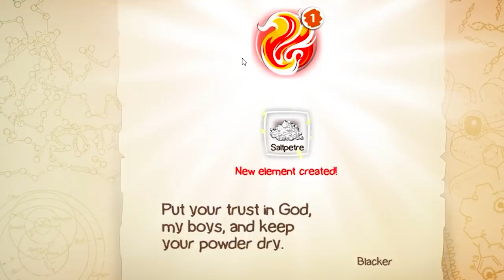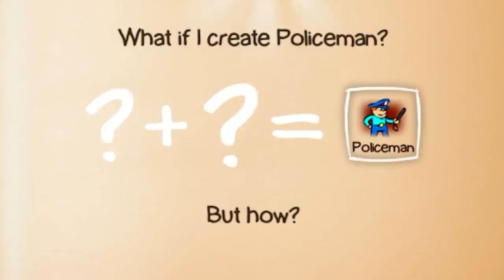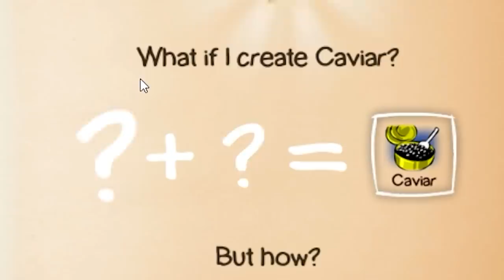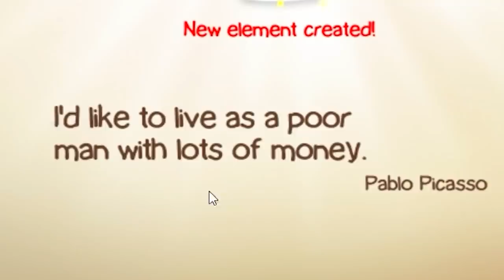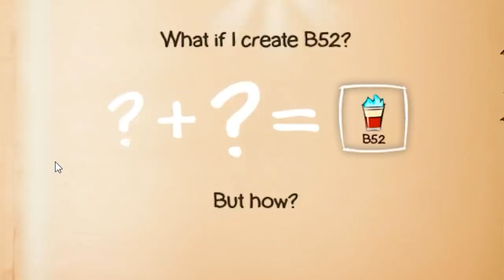I Forced Evolution Into This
Use the bonus codes for special rewards!: uf4shqjngq AND dqy4aq3pyw